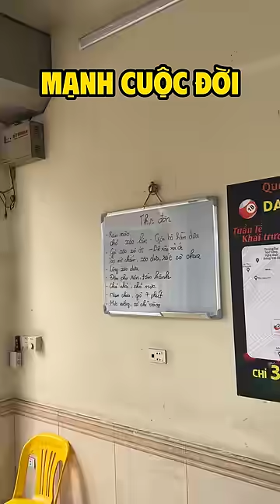Siêu Phẩm Tóp Mỡ Triều Khúc | Quán Bia Cỏ Cực Kì Chất Lượng Chào Mùa Hè | Phoan Béo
Địa chỉ: Quán Bia Mạnh Cuộc Đời - 25 Ngõ 215 Triều Khúc, Hà Nội

Ẩm Thực Và Văn Hóa !
Kênh duy nhất của mình
Theo dõi mình trên các nền tảng khác:
@ Bản quyền thuộc về Phoan Béo
@ Copyright by Phoan Beo